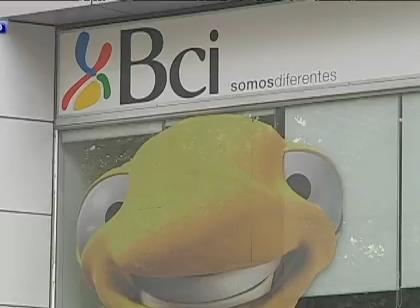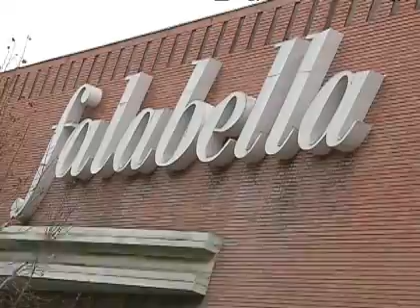Presidente de la ABIF presentó propuesta sobre cambios a la normativa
La iniciativa busca el uso de medios remotos para pedir la aprobación de los consumidores en los cambios en las comisiones.